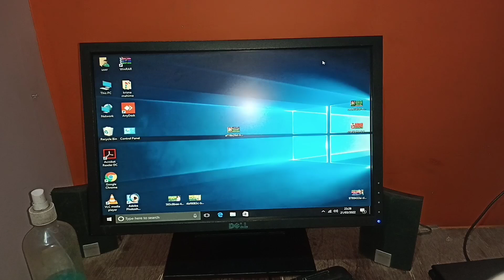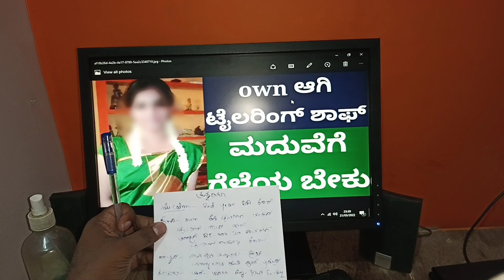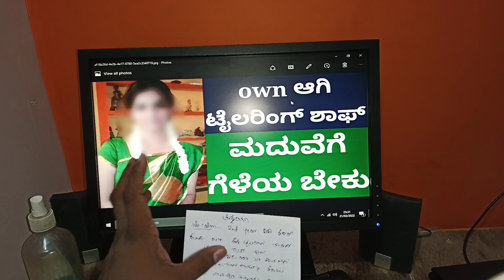Begane vara bekagide mastiddare nodri // tailoring shop work // tanmayavaru live.